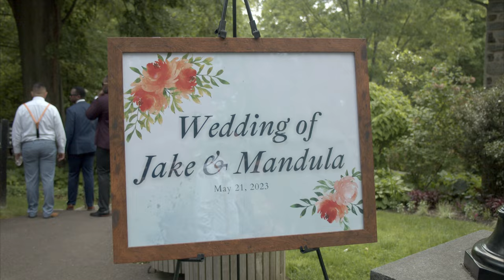Jake & Mandula Wedding Video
What does high score mean?
New high score is that bad?
What's that mean?
Did I break it?

Shot with S1H using 24-70 lumix pro and 70-200 lumix f4.
Colored and edited in Davinci Resolve